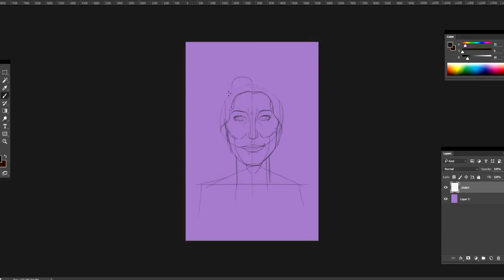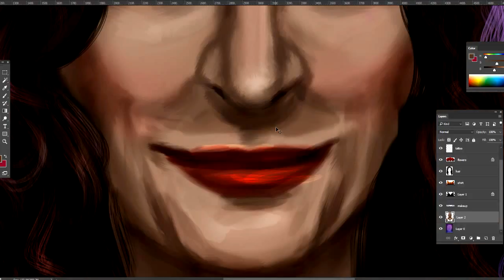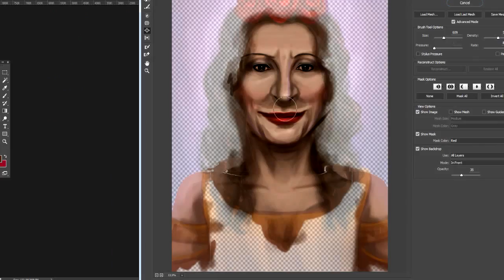Digital Painting Time Lapse - Portrait of Sylvia Rivera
Screen capture of the painting progress of Sylvia Rivera (Photoshop CC 2015). Final version and other works of mine

Monica Marinho